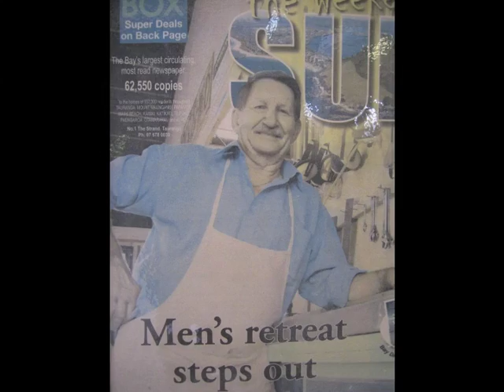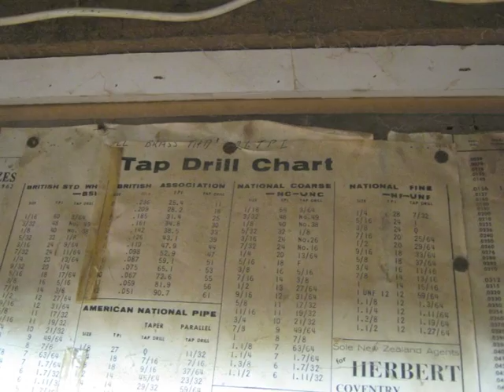Tauranga MenzShed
I visited Tauranga MenzShed in November 2016 and spent the day with the boys - they were all hard at work mainly making wooden toys for Xmas.